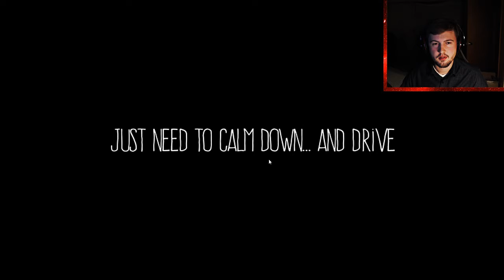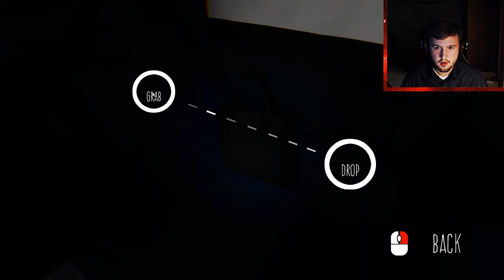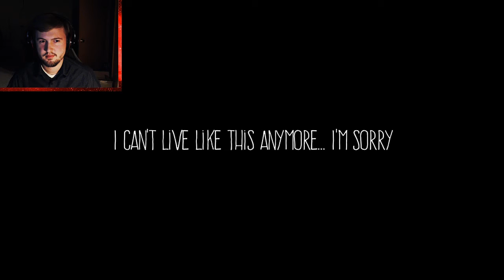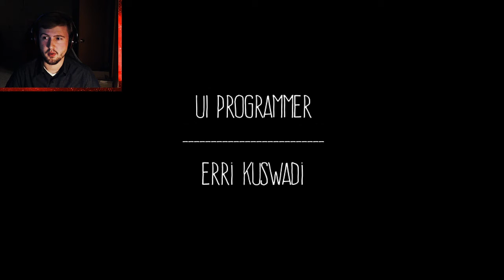WHAT LURKS IN YOUR MIND? | Anxiety: Lost Night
You cannot escape your sins. You can't save your tormented soul. You may try, but you can't run away from the inevitable in Anxiety: Lost Night.

⭐ Comment Section Rule ⭐
Please keep the comment section nice and family-friendly for everyone. We're all here to have a good time. I welcome criticism, but not hate. All hate-filled comments, sub for sub requests, and spam will be removed with repeated violations resulting in a ban. Thank you for reading and I hope you enjoy the video. 😊